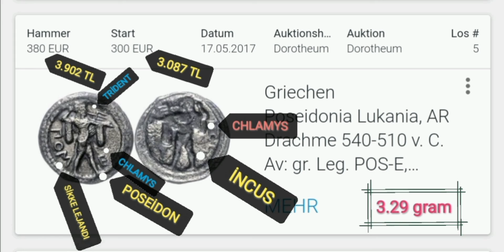sikke | coin | 3.29 gram poseidon antik kenti sikkesi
poseidon görselli